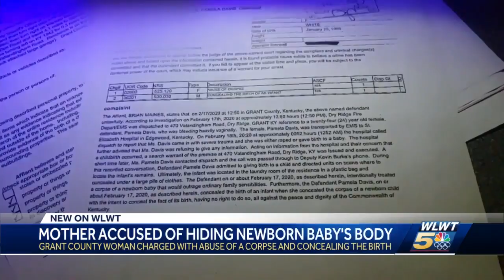Court docs: Newborn found dead in bag, buried under a pile of clothes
A Northern Kentucky woman faces several charges, accused of concealing the birth of her newborn child and hiding its remains in a plastic bag under a pile of laundry.